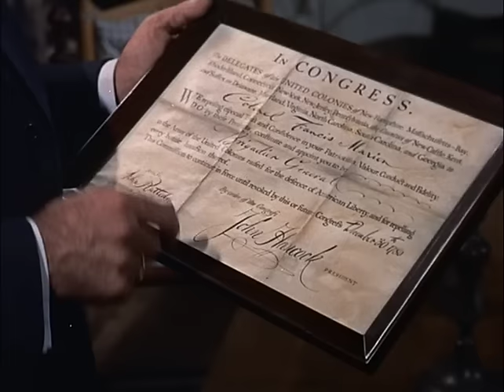Walt Disney's The Swamp Fox: Part 3 "Tory Vengeance" Season 6 Ep 13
From Season 6 of Walt Disney's Disneyland Anthology program we have Episode 13: Tory Vengeance which originally aired on January 1st, 1960.  In Part 3 of The Swamp Fox, Marion gathers information from informers, but the British begin to suspect his friend, Mary Videaux. Marion’s nephew, Gabe, joins the army, but he is captured, tortured, and eventually killed. Marion vows vengeance. Starring Leslie Nielsen as The Swamp Fox, John Sutton as Col. Banastre Tarleton, Henry Daniell as Colonel Townes, Barbara Eiler as Mary Videaux, Dick Foran as Gabriel, Tim Considine as Gabe, Myron Healey as Col. Peter Horry, Dorothy Green as Mrs. Townes, Jordan Whitfield as Oscar, Sherry Jackson as Melanie Culpen, J. Pat O'Malley as Sergeant O'Reilly, Rhys Williams as Professor Culpen, Louise Beavers as Dehlia, Slim Pickens as Plunkett, Mary Field as Cathy, Clarence Muse as Joseph an James Anderson as Amos Briggs.